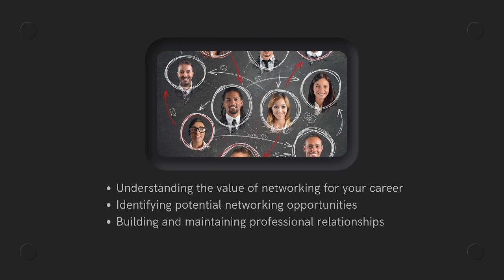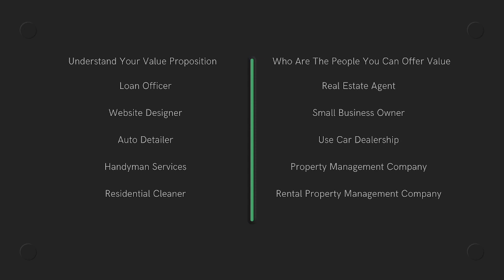How To Building A Professional Network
Here is a new video sharing my thoughts on building a professional network, and I'd love for you to check it out!

Building a solid network is more important than ever and can open up countless opportunities for your career. Here are my thoughts with some tips and strategies that have worked for me, as well as some common mistakes to avoid.